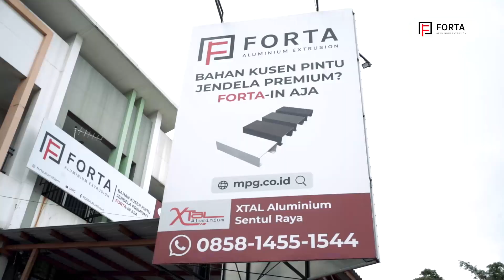DISTRIBUTOR ALUMINIUM DAERAH SENTUL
Cari Distributor Aluminium Daerah Sentul?? ADA!!

Hallo Sobat FORTA!

Yuk temukan aluminium berkualitas di XTAL Sentul Bogor! Lokasi yang strategis bikin kamu mudah nemuin Tokonya nih..

Nggak perlu khawatir, karena TimFORTA akan bantu pengiriman barangmu dan memenuhi kebutuhan bahan kusen, pintu dan jedela.

Kami tunggu kedatanganmu yaa!

LOKASI:
XTAL Sentul
Jl. Alternatif Sentul No.5, Cijujung, Kec. Sukaraja, Bogor, Jawa Barat 16710